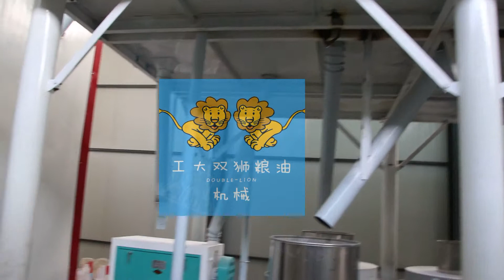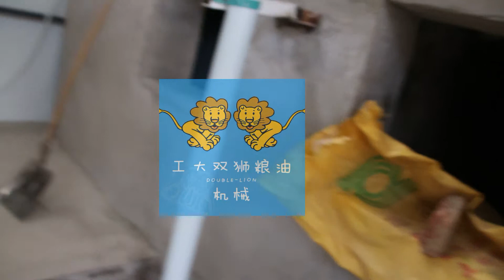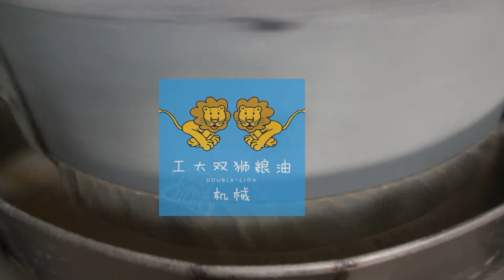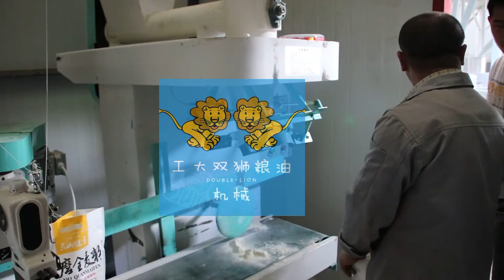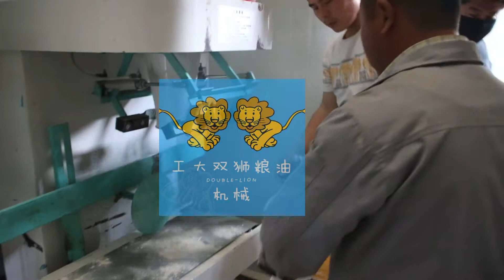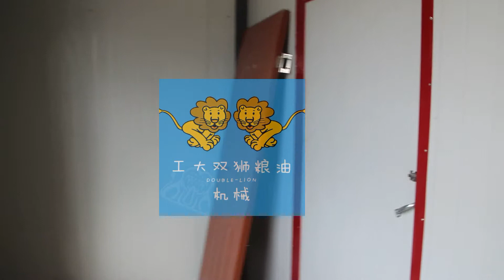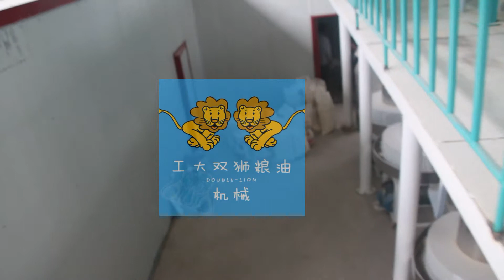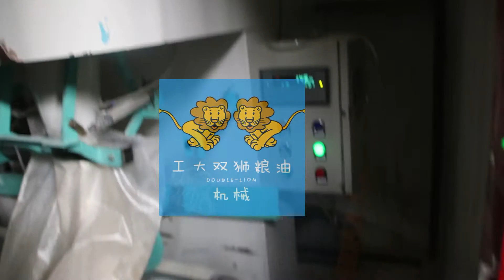20T/D Stone Flour Mill Plant-Zhengzhou Double-lion Grain and Oil Machinery Co.,ltd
Zhengzhou Double-lion Grain and Oil Machinery Co.ltd Supply turnkey flour mill plant with installation and good after sale service